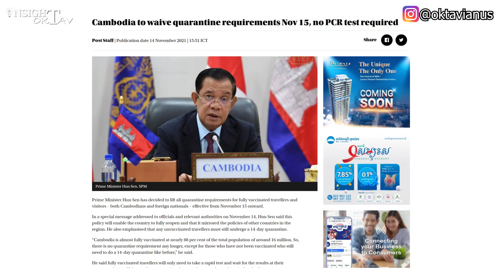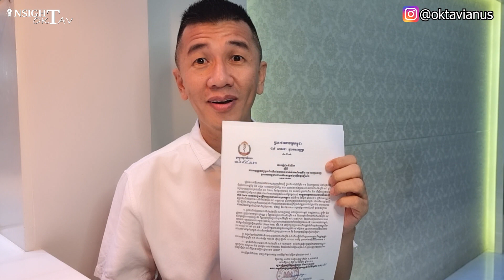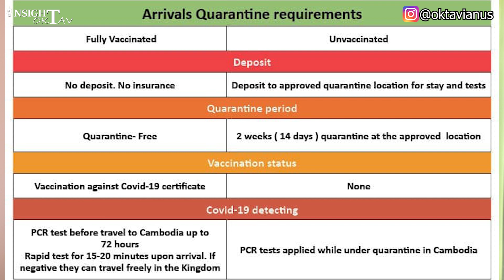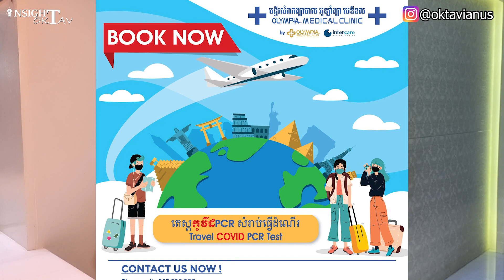Masuk Tanpa Karantina! Buat WNI Yang Mau Ke Kamboja KABAR GEMBIRA!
Masuk Tanpa Karantina! Ada kabar gembira dari Pemerintah Kamboja yang mengeluarkan kebijakan baru bagi para pendatang masuk ke Kamboja. Buat yang udah 2x vaksin BEBAS Karantina yeayy.. alias masuk tanpa karantina.

Silahkan disimak detailnya lebih lanjut. Hanya di channel Insight Oktav. Informasi, vlog dan cerita seputar Negara Kamboja 2021. Semoga bermanfaat dan memberikan insight baru.

Video Chapters:
0:00 Masuk Kamboja Tanpa Karantina
0:46 PM Kamboja Hun Sen Umumkan
1:55 Aturan Baru Traveling Ke Kamboja dari MOH
4:40 Ringkasan Aturan Baru
5:12 Visa Masuk Ke Kamboja
6:02 Balik Ke Indonesia

insight​oktav

Klinik swasta tempat tes PCR di Phnom Penh:
The Olympia Medical Hub
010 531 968